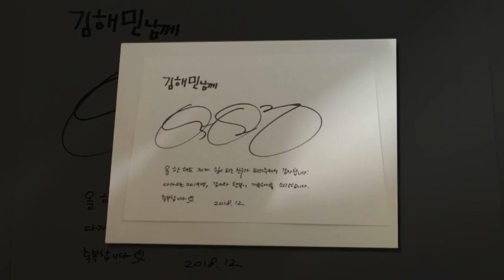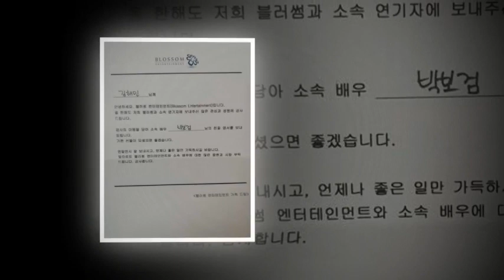Park Bo Gum Asia Tour in Bangkok [ticket notice]